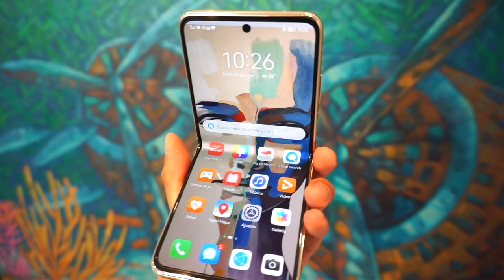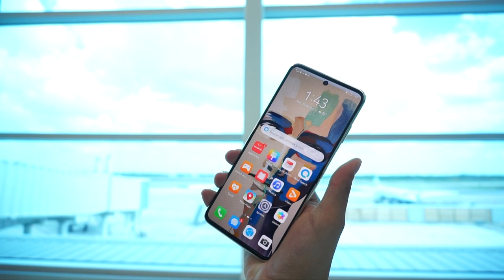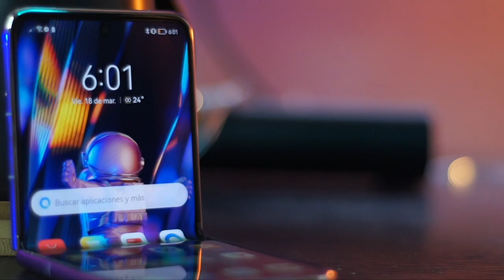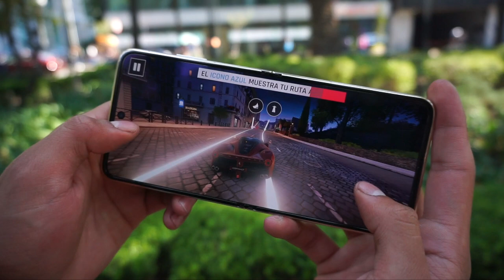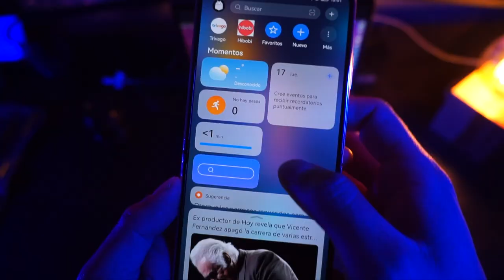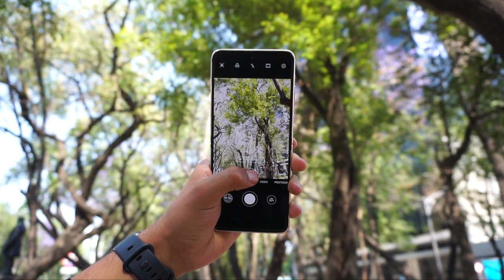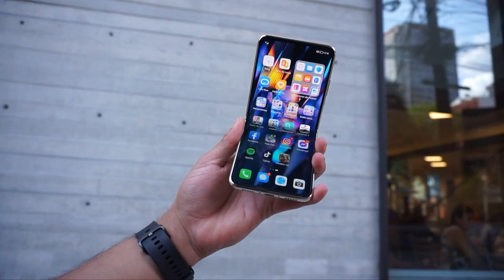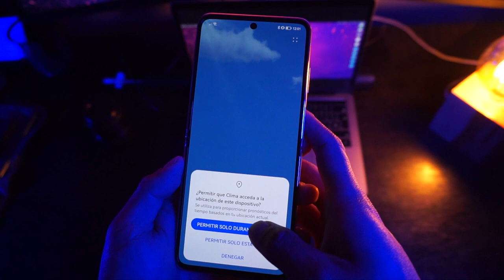HUAWEI P50 POCKET / El pequeño plegable PREMIUM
El día de hoy traemos otro plegable en este caso de la mano de Huawei el nuevo P50 Pocket una de las mejores opciones del mercado.